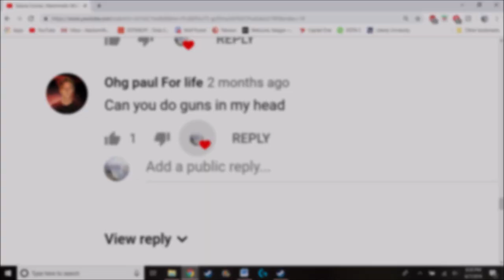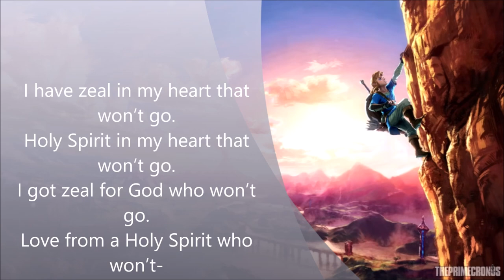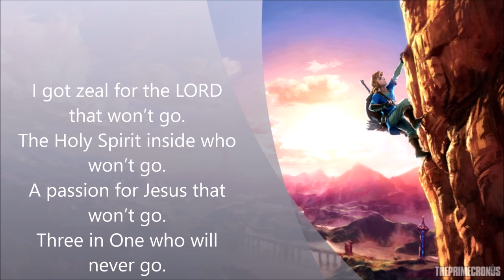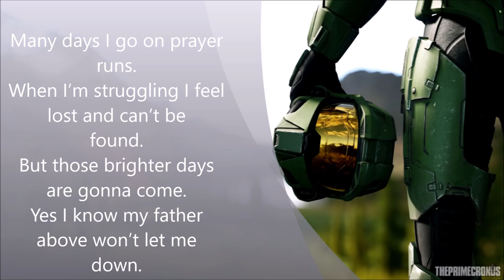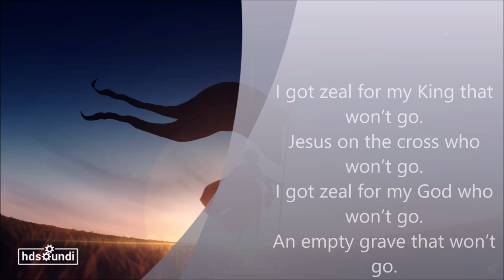The Strumbellas for 10 Hours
The donations go towards my missionary work, helping others in need and sharing God’s love :)
Any song request that you have will be put on the top of the list after your contribution! Provided that I can do that song without it getting blocked.
Enjoy this 10 hour challenge! Think you can run the gauntlet? The first song has my poem/worship song version of the video, after that there are the official lyrics (If I remembered to put them) Check out the 10 Hour Videos Playlist to see all the videos I’ve done and also be sure to give it a look before you make a song request. When you do make a song request, be sure to include the name of the artist, and leave it as a normal comment, don’t reply to one of mine or I won’t see it.
I try to stream as often as I can making these videos, and I also do some gaming on the side as well.
I don’t own the music or the artwork, I only own the poetry.